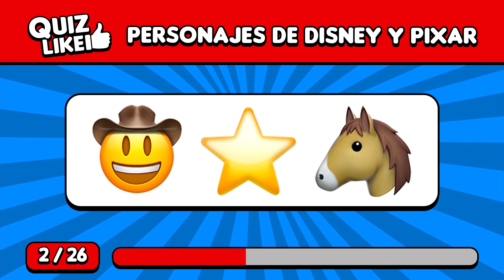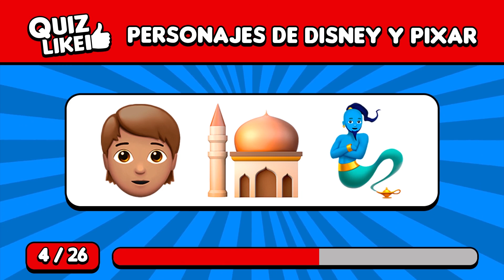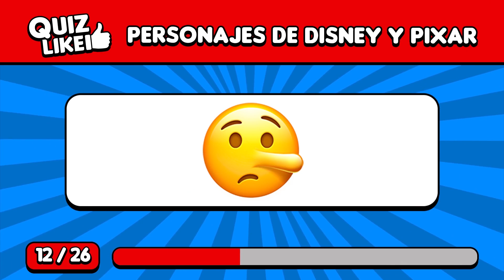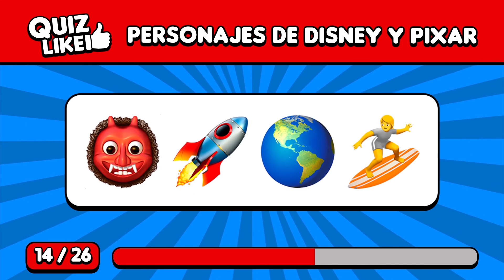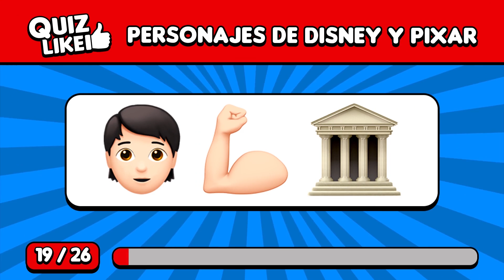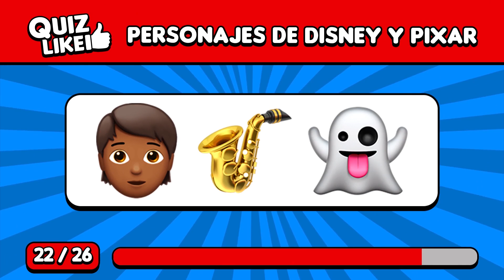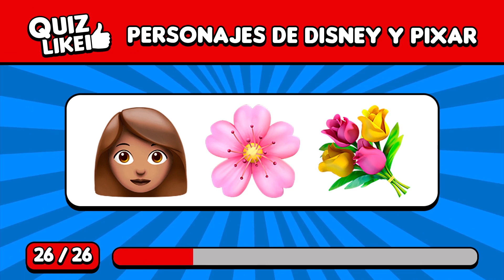🙃🚨 Adivina el PERSONAJE DE DISNEY Y PIXAR por EMOJIS - Quiz Like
¿Conoces todos los personajes de Disney y Pixar? Creo que usted puedes adivinar a través de los emojis.

En este reto, tiene sólo 10 segundos para adivinar los personajes por emojis de Disney y Pixar.

Buena suerte y diviértete en este juego de los emojis.